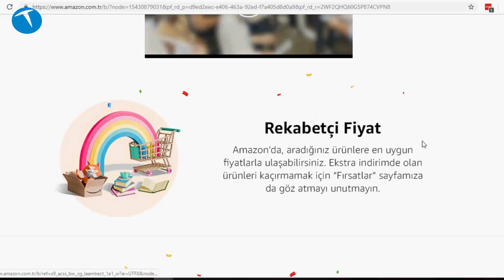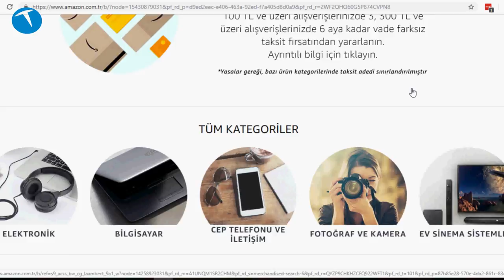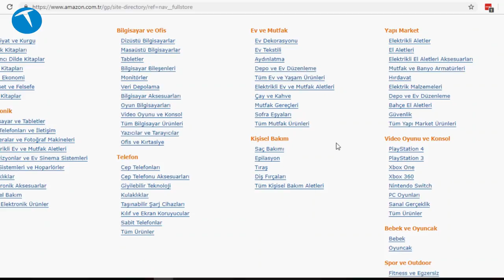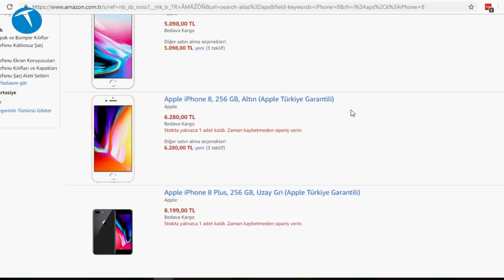Amazon Türkiye açıldı | Bize ne faydası olacak? Değerlendirdik!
Son aylarda çalışmalarına hız veren Amazon Türkiye ofisi nihayet resmi olarak faaliyetlerine başlama kararı aldı. İş ortakları tarafından doğrulanan bilgileri göre Amazon Türkiye ofisi 19 Eylül 2018 tarihinde yani bugün faaliyetlerine başladı.

Türkiye internet sitesini de aktif eden Amazon'un faaliyetlerine başlayacağı kesinleşti. Şirketin Türkiye'deki ofisinin İstanbul'da olacağı ve başındaki isim de belli olduğu iddia ediliyor.

Daha önce girildiğinde Almanya sayfasına yönlendirilen adresi de aktif olarak kullanılabiliyor.

Biz de teknolojioku olarak Amazon Türkiye'nin ülkeye girişini değerlendirdik ve sitedeki fiyatlara bakarak yorumda bulunduk.

Bu içerikleri de izleyebilirsiniz:

İncelemeler

Röportajlar

Nasıl yapılır?

Kutudan çıkıyor

Otomobil

Oyun inceleme